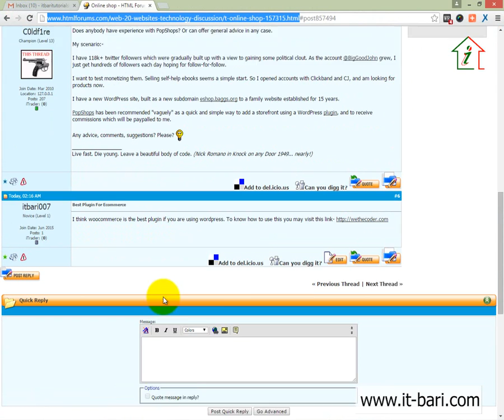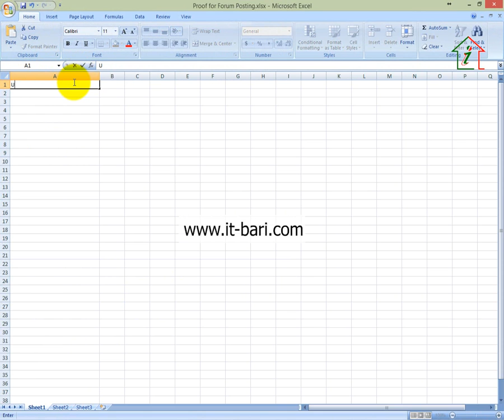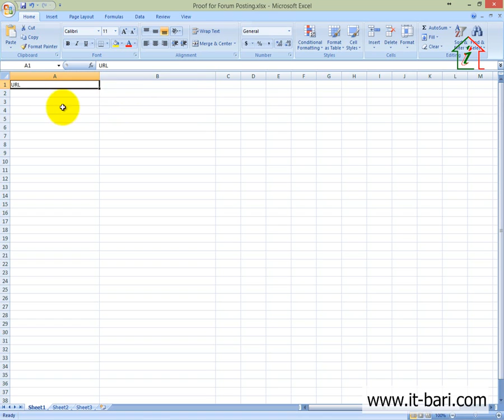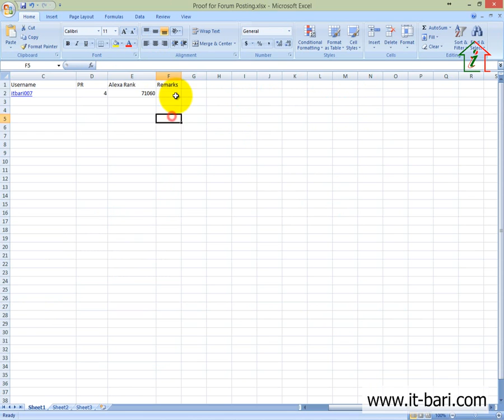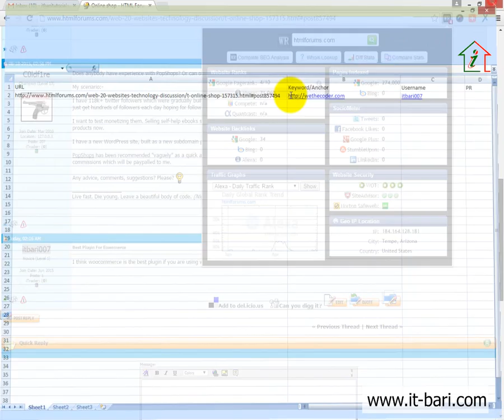42 Off Page Optimization - Proof Submission For Forum Posting || SEO Bangla Video Tutorial